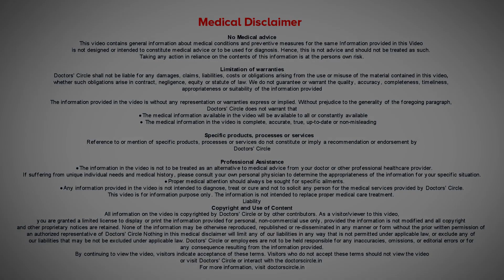What is ocular gene therapy? - Dr. Sunita Rana Agarwal | Doctors' Circle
Dr. Sunita Rana Agarwal | Appointment booking number : 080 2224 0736
Consultant Ophthalmologist | Dr. Agarwal Hospitals Shantinagar Bangalore